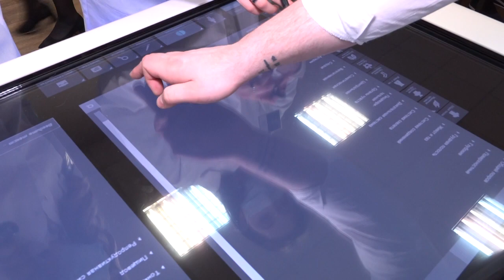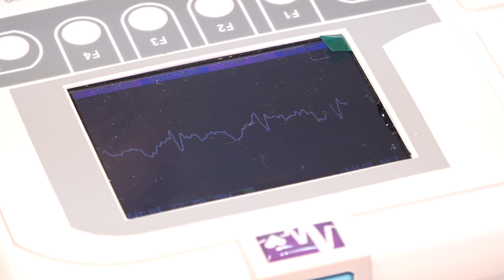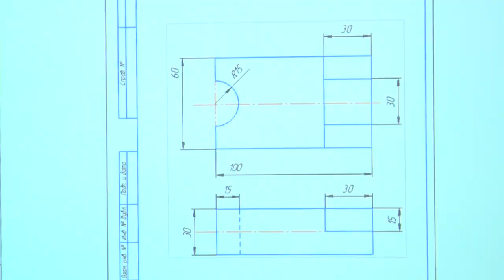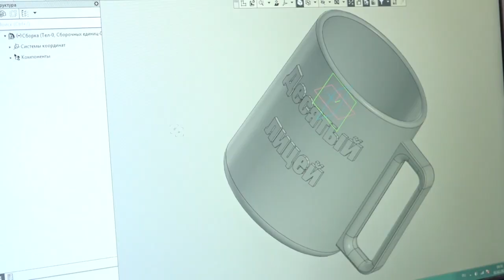Визит главы в лицей №10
Глава муниципалитета Андрей Иванов посетил одинцовский лицей №10-один из лучших в регионе.